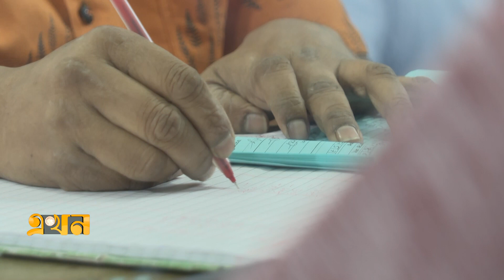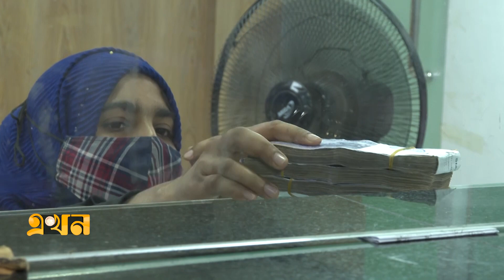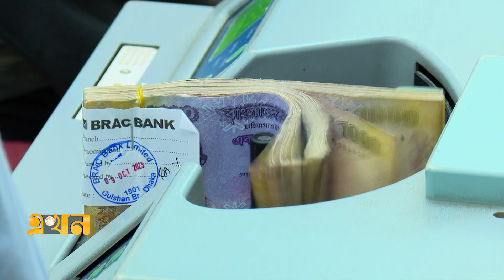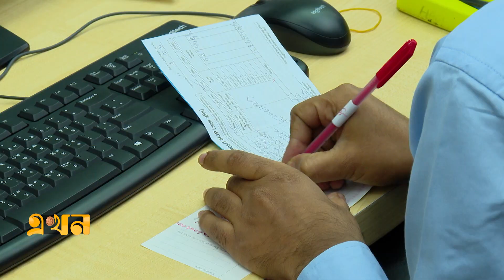'ঋণের তথ্য যাচাই করতে পারবে শাখা ব্যাংক' | Bangladesh Bank | Dhaka | Ekhon TV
আগে ঋণের তথ্য যাচাই-বাছাইয়ের এখতিয়ার ছিলো শুধু বাংলাদেশ ব্যাংকের নির্দিষ্ট কর্মকর্তা ও তফসিলি ব্যাংকগুলোর প্রধান শাখার। তবে এবার কাজ করতে পারবে ব্যাংকের শাখাগুলোও। বুধবার বিকেলে এ বিষয়ে তৈরি হওয়া নানা প্রশ্নের খোলাসা উত্তর দিয়েছে কেন্দ্রীয় ব্যাংক।

Our Office Address:
EKHON TV
City Park Lane
19, Hatkhola Road, Wari
Dhaka-1203
Bangladesh